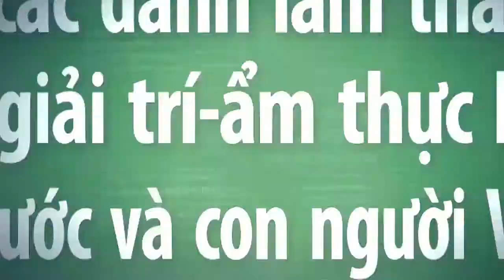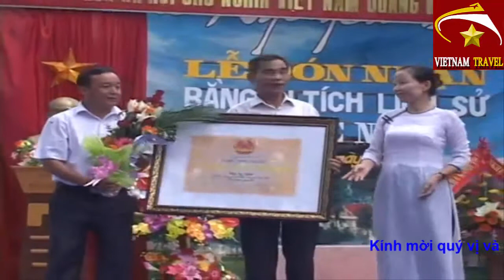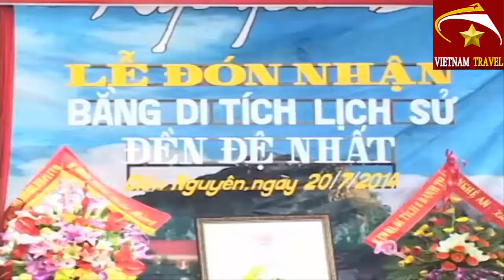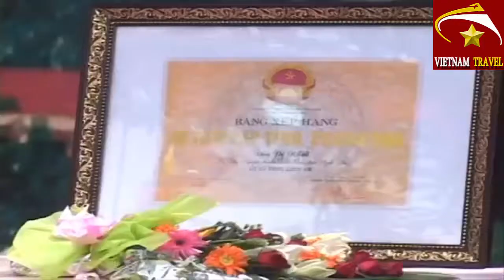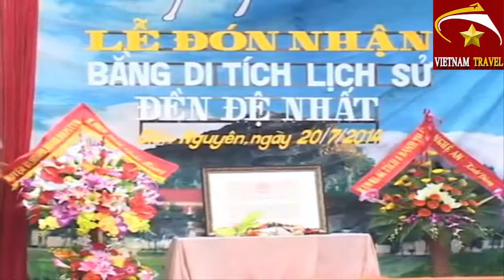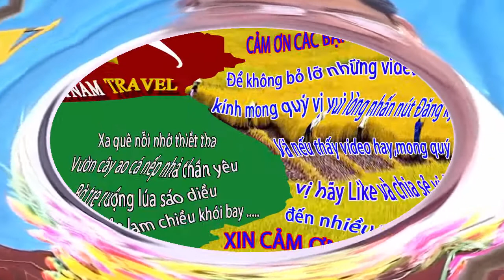Vietnam travel-DI TÍCH LỊCH SỬ VĂN HÓA ĐỀN ĐỆ NHẤT XÃ DIỄN NGUYÊN phần 4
Video này mình xin giới thiệu đến quý vị và các bạn phần 4 của lễ đón bằng di tích lịch sử văn hóa đề đệ nhất của xã diễn nguyên,huyện diễn châu,tỉnh nghệ an.Đây là một trong những ngôi đền linh thiêng nhất ở nghệ an.